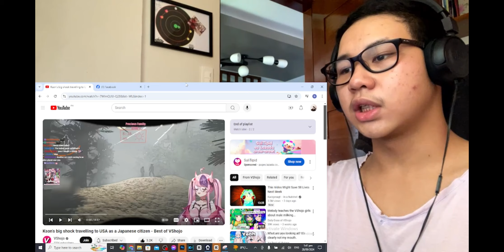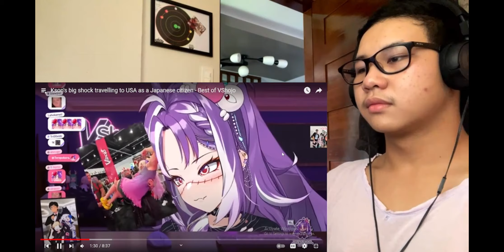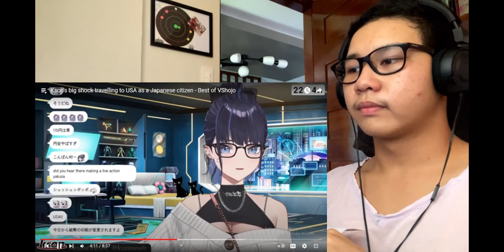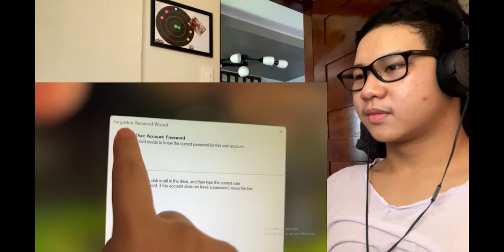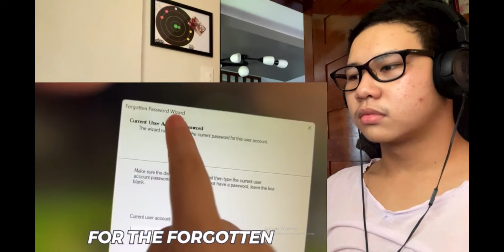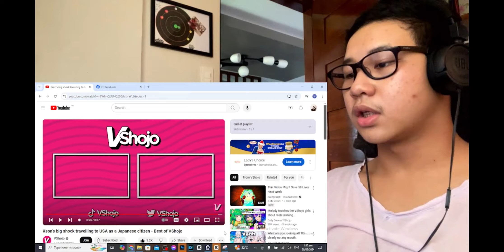Best of Vshojo Reaction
This was really great and I can feel Ksons' frustration in regards to the forgotten password, that moment was just so relatable and painful.